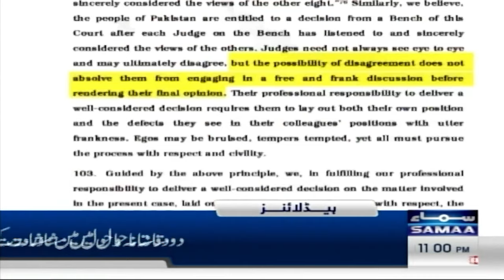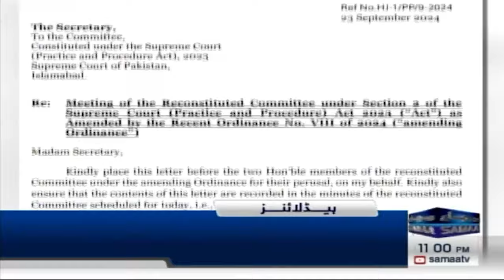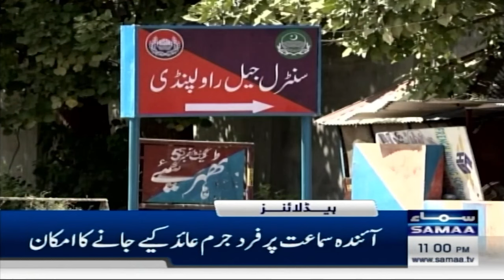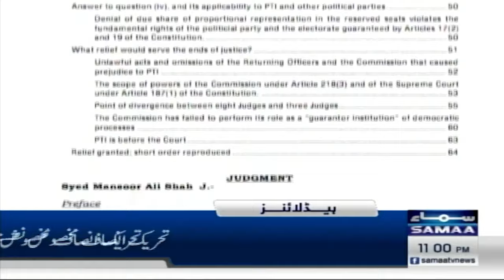Samaa News Headlines 11 PM | Supreme Court Decision | Govt in Trouble | 23 Sep 2024 | SAMAA TV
‘Cherry picking': Justice Shah expresses concerns over Justice Akhtar's removal from judges' committee

Lt Gen Asim Malik appointed new DG ISI: state media

Lt Gen Asim Malik appointed new DG ISI: ISPR

Lt Gen Asim Malik appointed new ISI chief

Lt Gen Muhammad Asim Malik appointed new DG ISI

Defense analyst on challenges for new DG ISI Lt. Gen Asim Malik